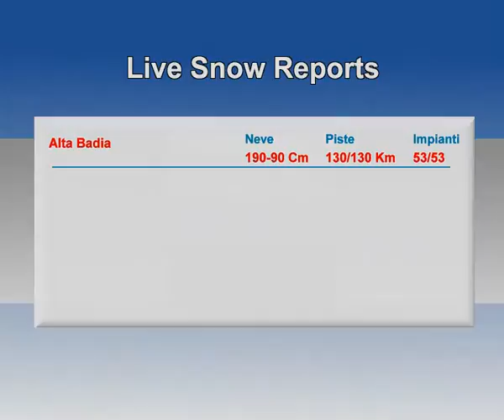VENETO e NordEst: neve,impianti e piste -15/02/2013 LIVE SNOW REPORTS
VENETO e NordEst - Live Snow Reports
Bollettino neve del 15 Febbraio 2013
Previsioni LIVE con le webcam panoramiche ed i dati neve.
Località:Cortina D'Ampezzo, Lavarone, Passo Tonale, San Pellegrino Falcade, Sappada, Alta BAdia